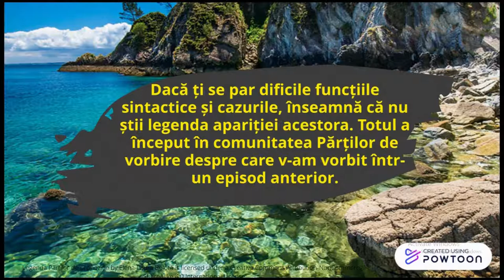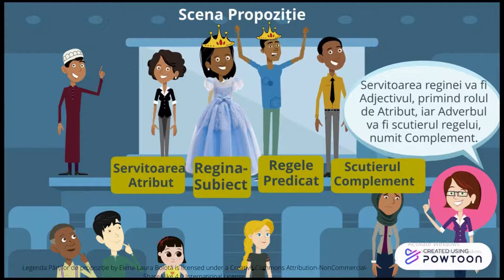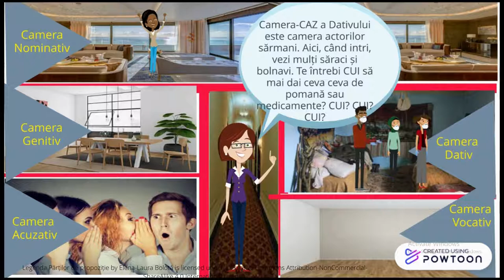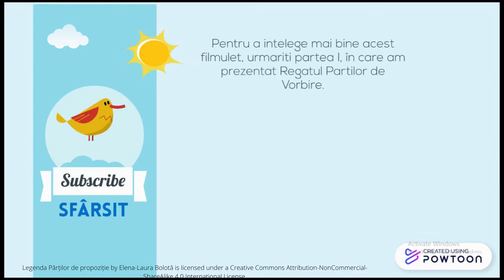Funcții sintactice. Cazuri. (sau Legenda Părților de propoziție)